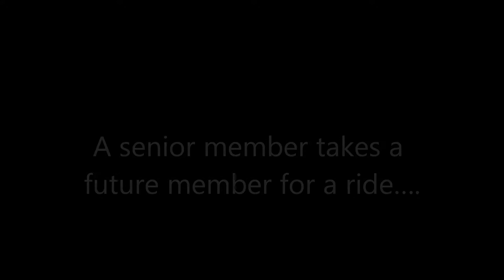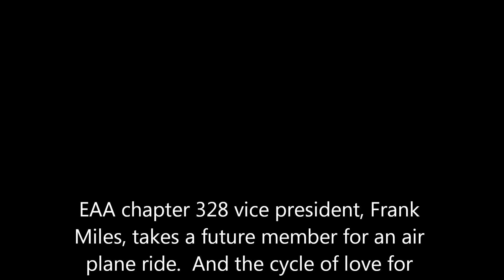new pilot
EAA chapter 328 vice president, Frank Miles, takes a future member for an air plane ride.  And the cycle of love for aviation start again.